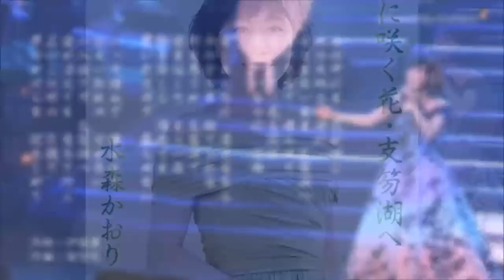水に咲く花・支笏湖／水森かおり【coverd by komimi】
水森かおりさんの、 ♪ 水に咲く花・支笏湖♪です。
(この歌は、紹介して頂いた、水森かおりさんの新曲を歌わせて頂きました_(_^_)_。)